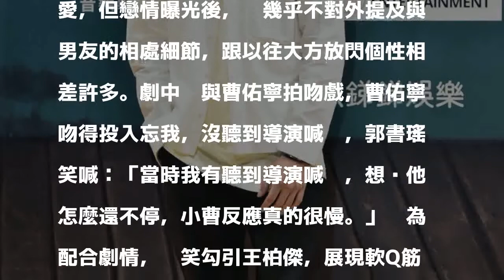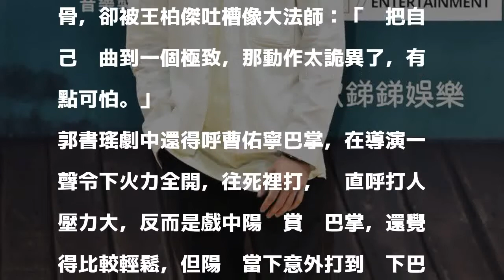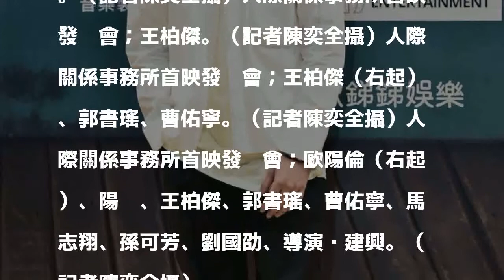曹佑寧吻戲吻到忘我 郭書瑤驚喊：「怎麼不停？」拒答男友吃醋題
發表評論評論如下。